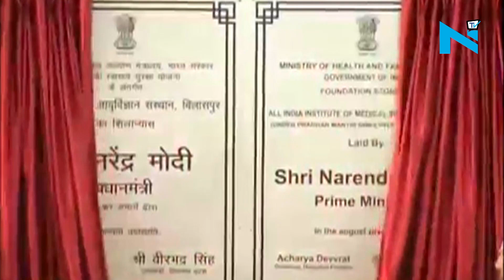PM Modi lays foundation stone of AIIMS in Himachal Pradesh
Prime Minister Narendra Modi who reached SC to review Kerala’s Love Jihad case, questions to HC on annul of marriage.was received by chief minister Virbhadra Singh, Union Health Minister J P Nadda among others. The prime minister has laid the foundation stone for the Rs 1350 crore AIIMS project, the Indian Institute of Information Technology (IIIT) at Una and a steel processing plant at Khandrori in Kangra district via video conference from Bilaspur.